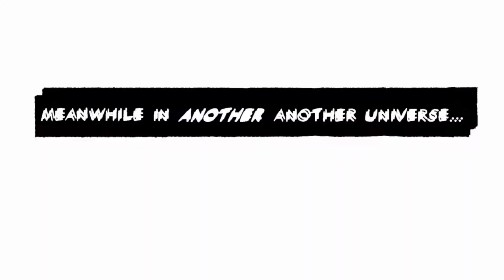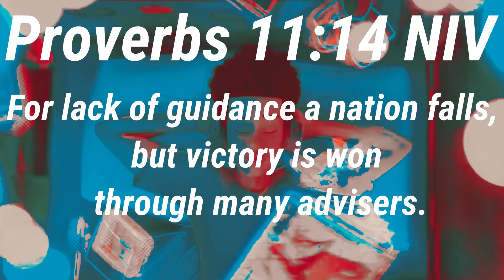If ACROSS THE SPIDERVERSE had a CHH soundtrack?!?!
Across the Spider-Verse looks amazing but what would make it even better!?

Highlighted Movies:
SPIDER-MAN: ACROSS THE SPIDER-VERSE (PART ONE)

Mentioned Artists:
Ty Brasel
Aaron Cole
nobigdyl.
Hulvey
Jon Keith
Parris Chariz
Jarry Manna
Lecrae
Seni
Andy Mineo

*Bars and Beats Entertainment doesn't own any of the video or music content used within this video!